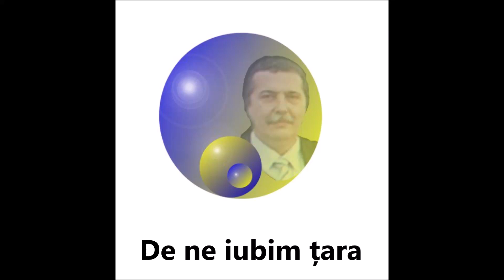De ne iubim țara/If we love our country, we are xenophobic,/Si nous aimons notre pays, nous sommes..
.. De ne iubim țara, suntem xenofobi,
Poezia a fost scrisă de Nicu Hăloiu și citită de Sorina Hăloiu

Au ajuns străinii pe noi să ne învețe
Cum se coace pâinea și cum să bem tăria,
Pe mese cum să punem farfuria
Și să nu mai ținem găinile-n cotețe!
Străinii ăia, de până ieri dușmani
Ce râvneau la țară să ne-o ia cu japca,
Vin la noi săraci și pleacă plini de bani
Și ne învață azi cum se poartă șapca!
Tot felul de otrepe s-au aciuit pe-aici,
Ne jefuiesc pe față, dar sunt ”investitori”
Și după ce ne fură, tot noi suntem datori,
Că sunt și printre noi haite de complici!
Nu avem ce face, deja suntem pierduți,
Conducătorii noștri ne prostesc pe față
Tot ce-avem mai bun străinii ne înhață
Și tot noi le rămânem apoi datori vânduți!
Ne-au dresat străinii să facem temenele,
Iar de ne iubim țara, suntem xenofobi,
Ne-am corcit folclorul cu manele
Și am ajuns să fim în țara noastră robi!
Că porcul nu se taie ci se asomează,
Să nu mai ținem găinile-n cotețe,
Iar vacile în grajduri se stresează!
Să nu mai sacrificăm porcu-n bătătură,
Să punem carnea lor la noi pe masă,
Să nu ne facem singuri din prune băutură,
Să cumpărăm de-a lor, că-i mai aleasă!
Se bulucesc pe-aici tot felul de flămânzi,
Să ia de pe la noi produse naturale
Și ne-ndoapă-n schimb cu chimicale,
De am ajuns să fim anemici și plăpânzi!
Iar aleșii noștri, păpuși ascultătoare
Se mișcă după cum ordonă păpușarii,
Și-n țară-o duc mai bine cocalarii
Că suntem conduși de haimanale!
Am ajuns să fim în țara noastră robi,
E o infracțiune să fim azi patrioți,
Cât suntem conduși de trădători și hoți,

.. If we love our country, we are xenophobic,
The poem was written by Nicu Hăloiu and read by Sorina Hăloiu
Strangers have come to teach us
How to bake bread and how to drink strength,
On the tables how to put the plate
And let's not keep the chickens in cages!
Those aliens, enemies until yesterday
What they longed for in the country to take us by surprise,
They come to us poor and leave full of money
And teach us today how to wear a hat!
All sorts of things have happened here,
They rob us in the face, but they are "investors"
And after they steal from us, we also owe,
That there are packs of accomplices among us too!
We have nothing to do, we are already lost,
Our leaders are fooling us
Everything we have is better than the strangers
And we also remain indebted to them!
Strangers have trained us to do our homework,
And if we love our country, we are xenophobic,
We messed up our folklore
And we have become slaves in our country!
That the pig is not cut but stunned,
Let's not keep chickens in pens,
And the cows in the stables are stressed!
Let's not slaughter pigs in the weeds,
Let's put their meat on the table,
Let's not make plum drink ourselves,
Let's buy theirs, because she's chosen!
All sorts of hungry people are crowding around here,
Take natural products from us
And he sweats on us in exchange for chemicals,
If only we had become anemic and limp!
And our chosen ones, obedient dolls
It moves as the puppets order,
And the countrymen do better in the country
That we are led by haimanales!
We have become slaves in our country,
It's a crime to be patriotic today,
While we are led by traitors and thieves,